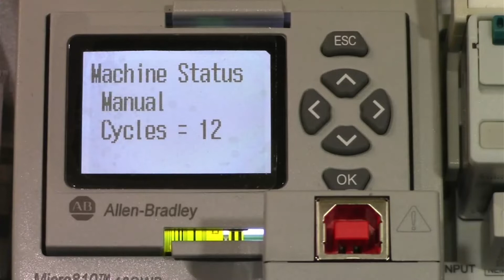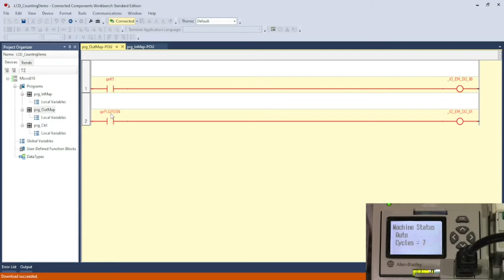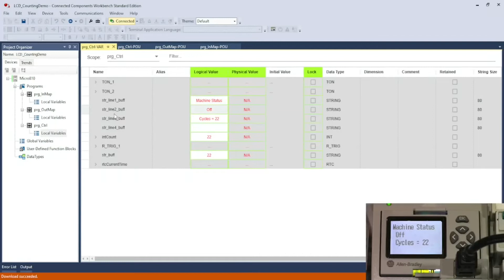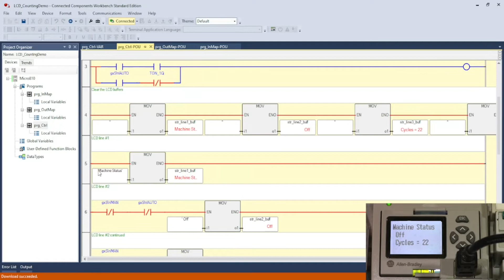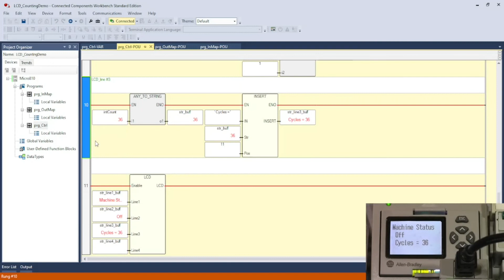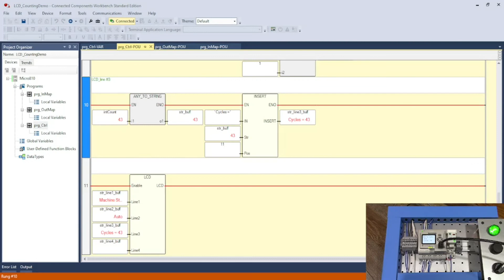Displaying Integer Values on a Micro 810 LCD Using Structured Text Blocks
Summary:
This video shows how a Micro 810 PLC constructs LCD output using line buffers and string operations. It demonstrates how the program counts cycles, formats the value, and updates the display.

Why This Matters:
Displaying diagnostic information directly on a PLC panel improves visibility during testing and maintenance. The method also illustrates how string handling blocks support readable operator feedback.

Content covered in the video:
• Wiring overview of the selector switch, push button, relay, and panel lamp.
• Use of InMap and OutMap POUs to bind screw terminal I/O to global variables.
• Timing logic for the automatic two-second on and one-second off cycle.
• Manual and automatic control of the relay based on selector inputs.
• Clearing of all LCD line buffers before constructing new text.
• Assembly of line text using move blocks, integer conversion, and a string insert block.
• Final LCD update using four string inputs mapped to the display.